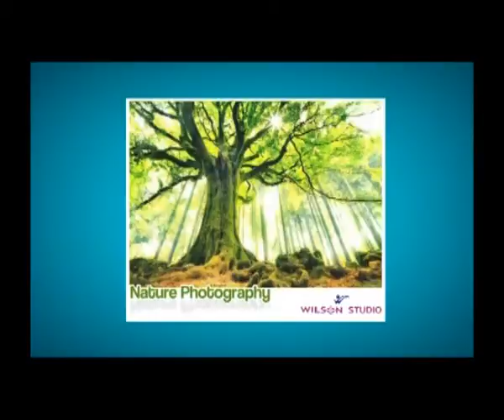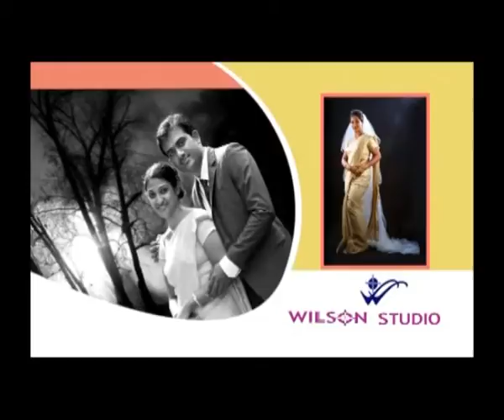NEWS WEB 07 10 2016 second